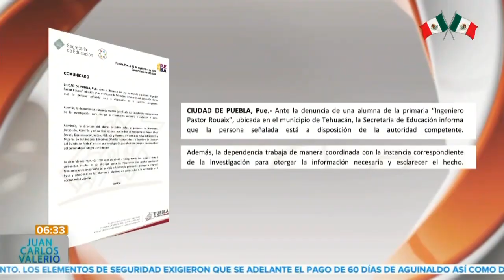Acoso en Tehuacán || Noticias con Juan Carlos Valerio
Lamentable || En el municipio de Tehuacán, una madre de familia denunció que un maestro de la primaria Pastor Rouaix 4c0só s3xu4lm3nte a su hija.